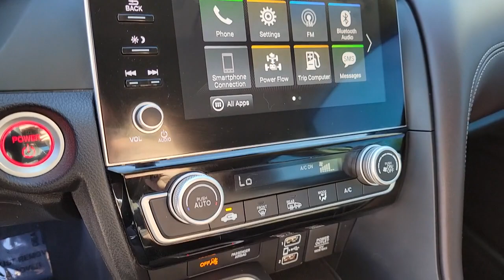2019 Honda Insight Las Vegas, NV Henderson, NV, North Las Vegas, NV, St George, UT, Mesquite, NV P43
Modern Steel Metallic Used 2019 Honda Insight EX Available in Las Vegas, Nevada at Findlay Honda Northwest. Servicing the Henderson, NV, North Las Vegas, NV, St George, UT, Mesquite, NV area.